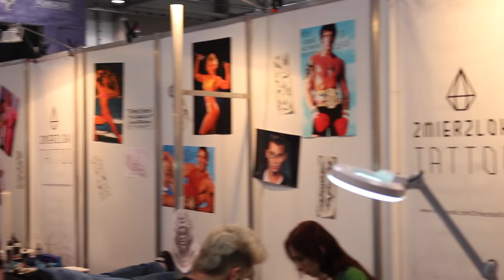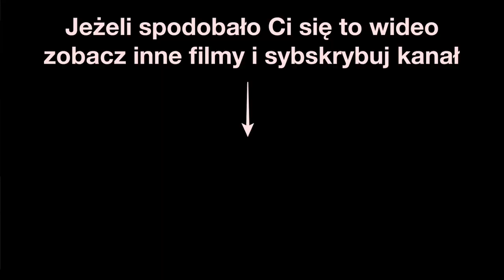Łódź Tattoo Konwent 2016 by Projekt INK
Była to JEDYNA edycja w serii KONWENT w Łodzi - zobaczcie jak było.